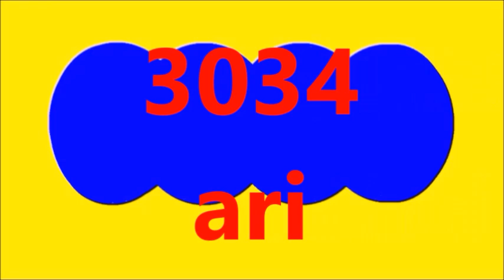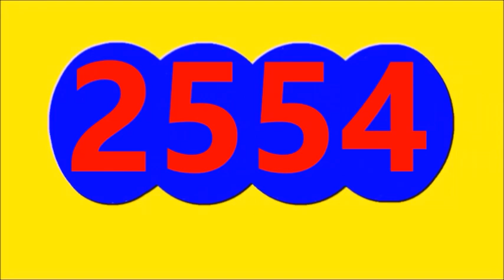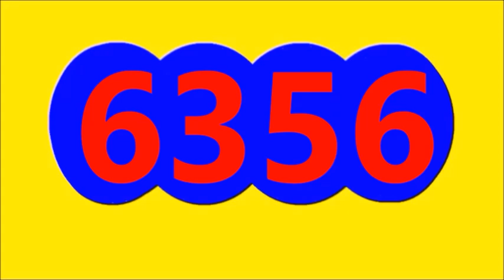Ultimos RESULTADOS SORTEOS DE LOTERIAS Y CHANCES DE HOY MARTES 31 DE OCTUBRE DE 2023 (todos sorteos)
Ultimos RESULTADOS SORTEOS DE LOTERIAS Y CHANCES DE HOY MARTES 31 DE OCTUBRE DEL 2023
ULTIMOS RESULTADOS DE LOS CHANCES Y LOTERIAS DEL DIA DE HOY MARTES 31 DE OCTUBRE DEL 2023